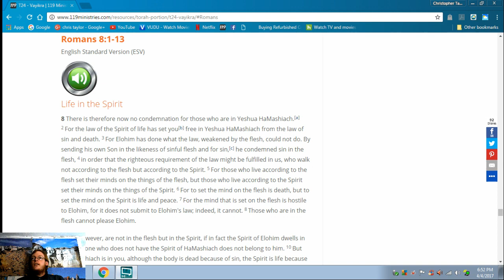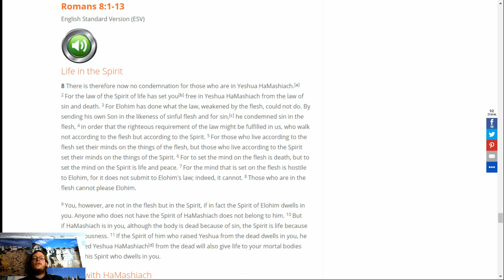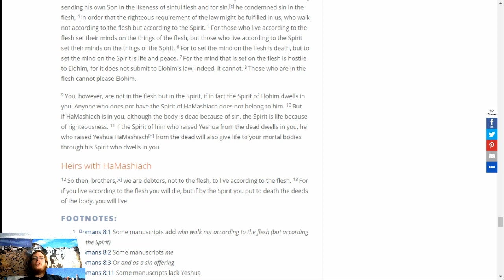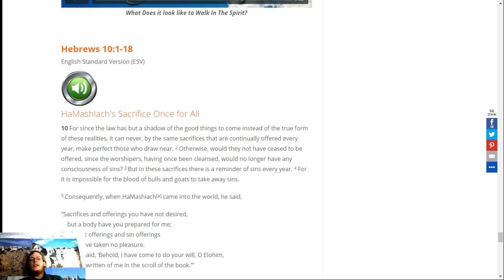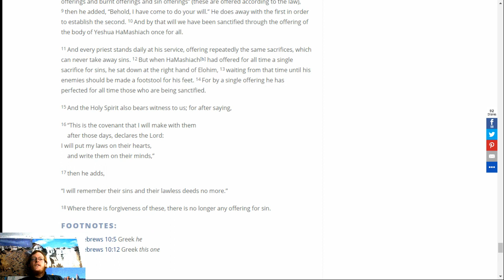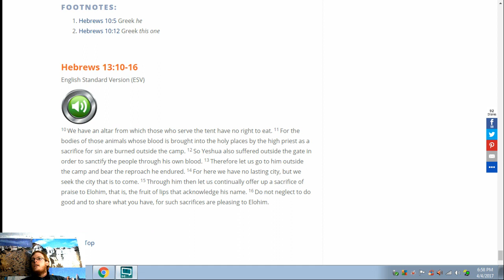Romans 8:1-13; Hebrews 10:1-18, 13:10-16